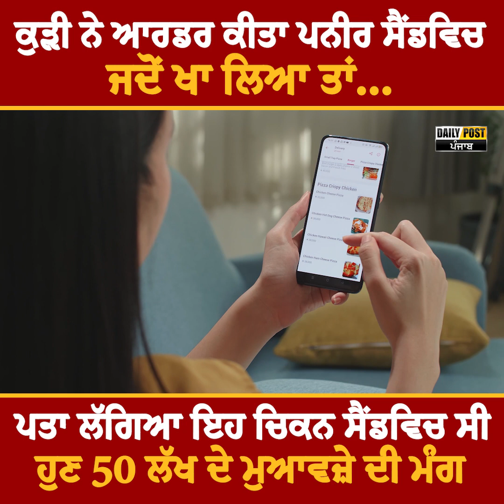ਕੁੜੀ ਨੇ ਪਨੀਰ ਸੈਂਡਵਿਚ ਆਰਡਰ ਕੀਤਾ, ਜਦੋਂ ਖਾ ਲਿਆ ਤਾਂ ਪਤਾ ਲੱਗਿਆ | Daily Post PHH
ਕੁੜੀ ਨੇ ਪਨੀਰ ਸੈਂਡਵਿਚ ਆਰਡਰ ਕੀਤਾ, ਜਦੋਂ ਖਾ ਲਿਆ ਤਾਂ ਪਤਾ ਲੱਗਿਆ
ਇਹ ਚਿਕਨ ਸੈਂਡਵਿਚ ਸੀ, ਹੁਣ 50 ਲੱਖ ਦੇ ਮੁਆਵਜ਼ੇ ਦੀ ਮੰਗ

airtel- 567
DEN- 533
hathway- 768